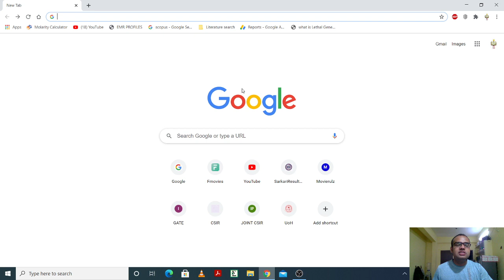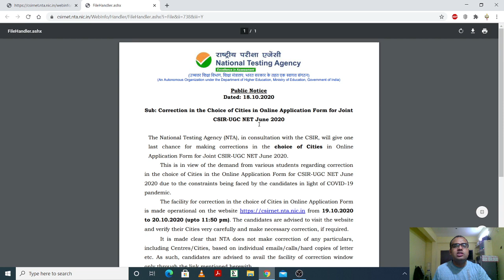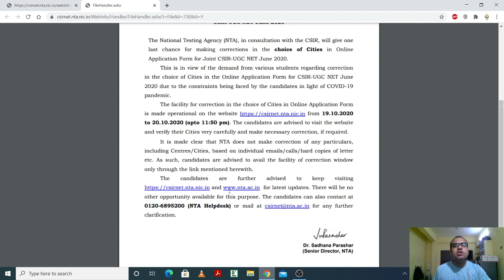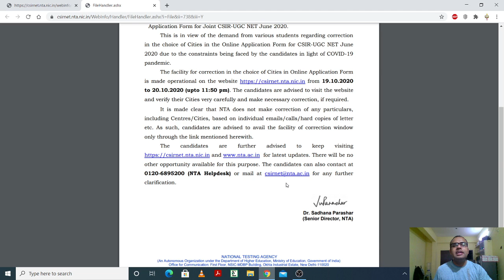Correction in the Choice of Cities in Online Application Form for JointCSIR-UGC NET June 2020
In this video tutorial, we have discussed about the Correction in the Choice of Cities in Online Application Form for Joint CSIR-UGC NET June 2020. So if you want to change the examination cities then you can edit the form..